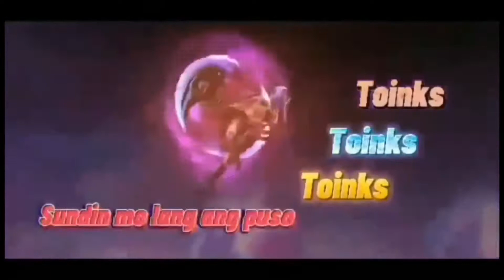England vs Ukraine 1-0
England 1 Ukraine 0